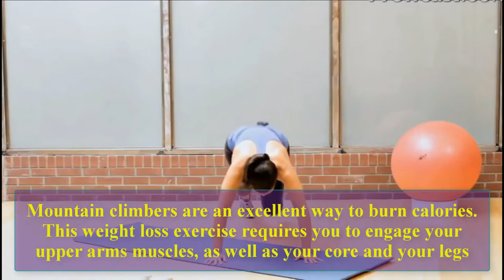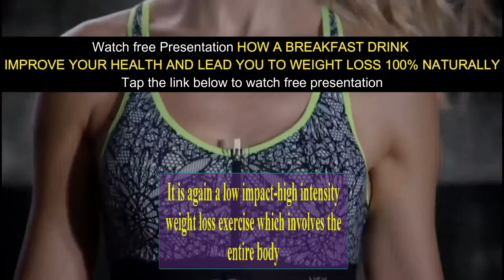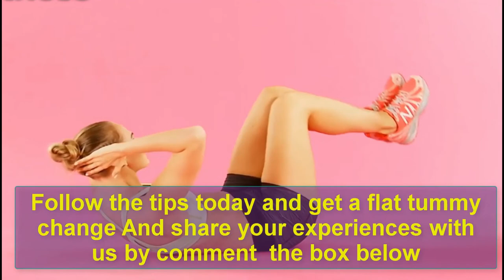6 Best and Simple exercises to Lose Belly fat at Home | 6 killer body fat burning Exercises at home.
Though women all over the world have been struggling to lose belly fat for decades, it is still one of the most difficult tasks when it comes to getting in shape. And even if you have already gotten yourself together and found the perfect training program, suddenly chocolate starts looking irresistible or your best friend brings you a cupcake for no reason...
It might be really challenging to find time for yourself in this fast-paced world, so you need exercises that do not require any special equipment or years of practice. All you need is 4 minutes a day, and you’ll be on the road to a flat sculpted tummy in no time!
If you follow these simple steps just 30 days regularly, you will get back in shape just within a week.
Lose weight naturally just in 30 days with an amazing Breakfast drink